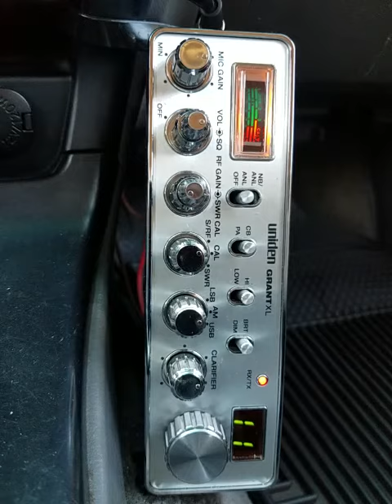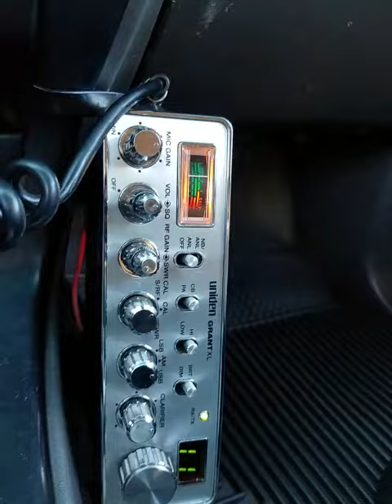08-26-2020 ModSqd ShowdownBigHI FritoHI